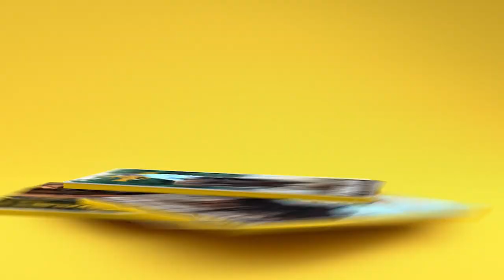New Barn Tour: Manure Pit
Your burning question answered 🤣 Cheers! - Clinton